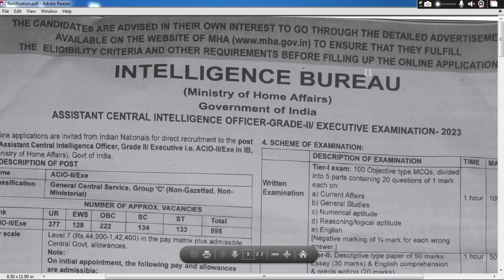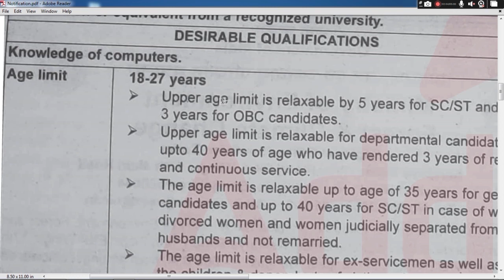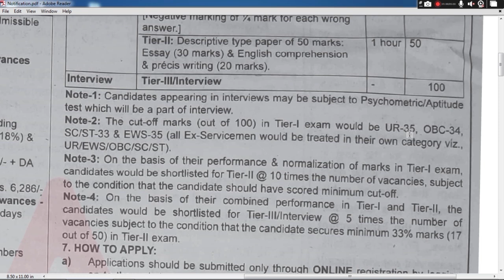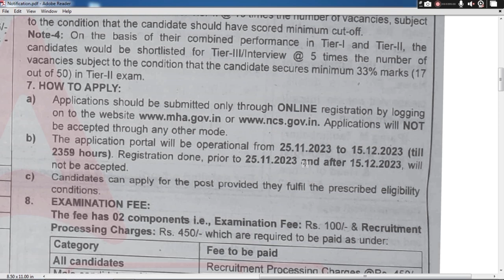IB ACIO 2023 Notification 2023 Telugu || Salary,Exam Pattern 2023||Intelligence Bureau Recruitment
IB Executive Recruitment 2023
IB ACIO Salary
IB Recruitment 2023 Notification Telugu

Hello Everyone! ❤

Intelligence Bureau has released a notification for Assistant Central  Intelligence Officer Grade II/Executive Examination 2023. All the Details like Number of Vacancies, Educational Qualification, Age Limit, Selection Process, Exam Pattern are explained in this video.You can apply to this IB Recruitment 2023 through the Official Website.For More Details like IB ACIO Syllabus,Previous Year Cutoff etc, you can visit the Official Website.

BEST OF LUCK FOR YOUR FUTURE ENDEAVORS!❤